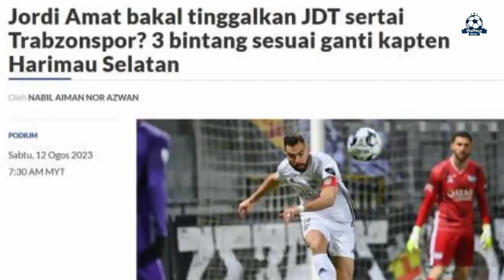Dirayu Kelab Turki Dengan Gaji Lebih Besar Akankah Jordi Amat Setia Pada JDT ??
Tonggak JDT Dirayu Kelab Turki Dengan Gaji Lebih Besar Akankah Jordi Amat Setia Pada JDT ??